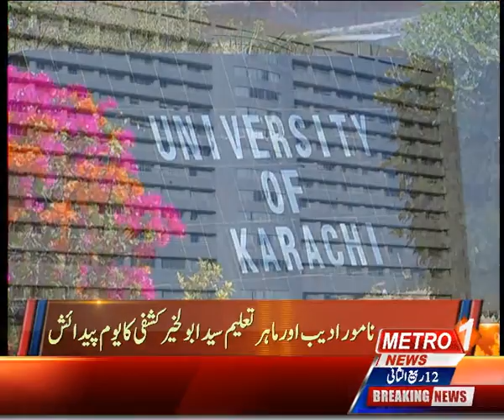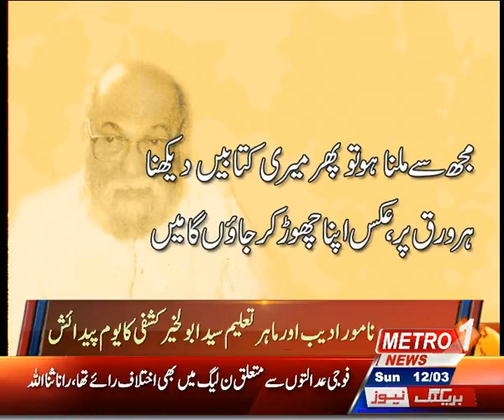Reported by Shamim jawiad